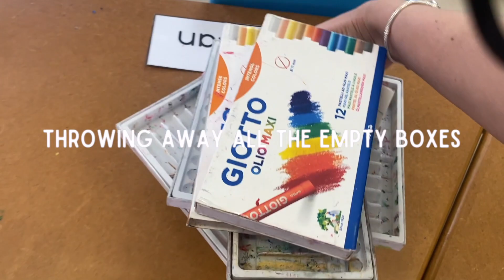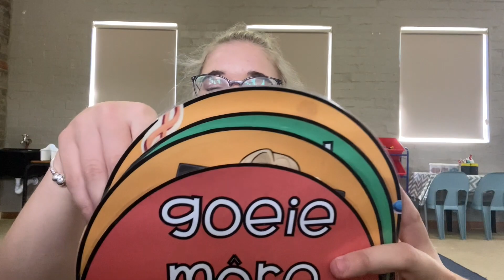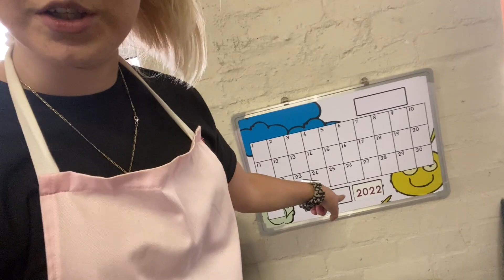Setting up my *temporary* 2022 classroom | the walls aren't even painted!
Set up my 2022 Classroom with me! P.S. This isn't going to be my classroom for long

Hi! I'm Ciska and I believe in sharing positivity and the real side of life!